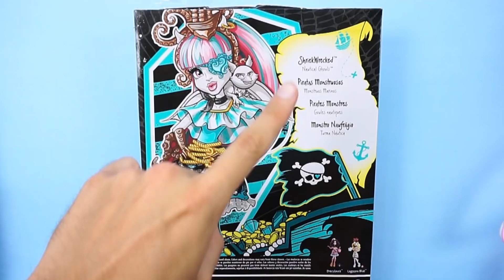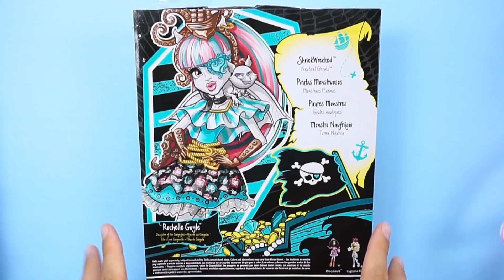Rochelle Goyle › Shriek Wrecked - Recensione Monster High | Toys Expression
Nuova recensione!
Finalmente guardiamo insieme questa bellissima Rochelle Goyle della linea Shriek Wrecked!
Fatemi sapere anche voi cosa ne pensate!

Se volete spedirmi qualcosa:

Manuel Nani
FERMOPOSTA
Ufficio Postale Verona 32
Piazza Zagata 4
37131 Verona

(UNA VOLTA SPEDITO RICORDATEVI DI AVVISARMI COMUNICANDOMI IL CODICE DELLA SPEDIZIONE! )